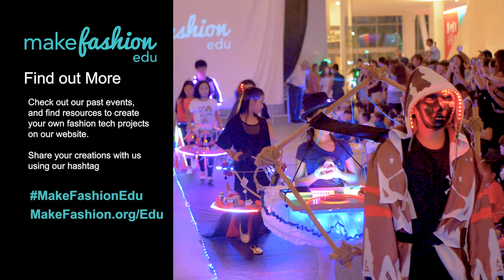Shenzhen 2019 Runway Highlights - MakeFashion Edu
These are highlights from Shenzhen's second MakeFashion Edu Runway, May 26th, 2019 at Design Society's Seaworld Center for Culture and Arts. Find out how you can create a fashion tech program in your school or community

Special thanks to our amazing student designers, and to all the parents and teachers for supporting them and their projects!

Thanks to the MakeFashion Edu organizers:
Carrie Leung, James Simpson, Candice Massey, Yvonne Siu, Aisling from MG Space, and Sherryl Pan from Design Society.